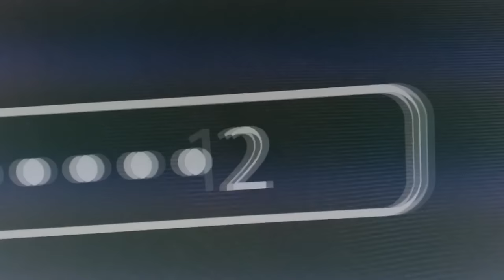Le Monde Incroyable de Gumball 🇫🇷| Le Top 10 des meilleures chansons ! 🎵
Vis un extraordinaire voyage musical à travers les meilleures chansons du monde incroyable de Gumball ! Chante, rappe et danse avec Gumball, Darwin, Joe la Banane et tous tes personnages préférés au cours de ce classement déjanté !

Et active les notifications en cliquant sur la 🔔 juste au-dessus.

Bienvenue sur la chaîne YouTube officielle de Cartoon Network France. Retrouve ici les vidéos trop funs, les extraits hyper cools et les bandes-annonces de tes séries préférées : La Colo Magique, Unikitty, Pomme et Oignon avec les voix de BigFlo et Oli, Craig de la crique, Ben 10, Les Super Nanas, Le Monde Incroyable de Gumball, Toony, Unikitty, Teen Titans Go, Steven Universe, Adventure Time, Regular Show, We Bare Bears, Mighty Magiswords les épées méga-magiques, OK KO, Clarence, Oncle Grandpa, Ninjago, Ivandoe, Beat Monsters, Ben 10 Challenge et des tas d’autres !